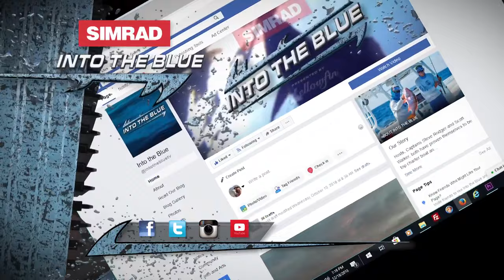Bottom FISHING Key West for MUTTON SNAPPER | Into The Blue (S9/EP9)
Capt. Steve Roger and Capt. Scott Walker head west of Key West to fish for giant Mutton Snapper.